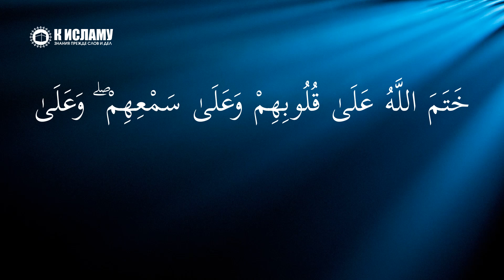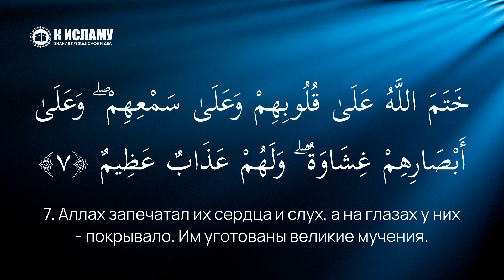3. Описание неверующих. Сура 2 «аль-Бакара». Аяты 6–7 | Тафсир аль-Багауи (мухтасар)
Тафсир суры «аль-Бакара». Аяты 6–7. Описание неверующих.
00:00 Аят 6-й. Воистину, неверующим безразлично, предостерег ты их или не предостерег. Они все равно не уверуют.
04:46 Аят 7-й. Аллах запечатал их сердца и слух, а на глазах у них - покрывало. Им уготованы великие мучения.

✅ Наши каналы в Телеграм:

3. Права Аллаха на Его рабов
6. Видео нарезки на актуальные темы